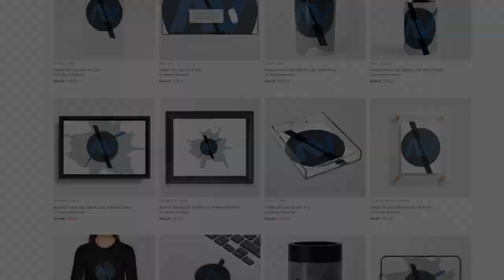#72 The Ouroboros Experiment | Xenoblade Chronicles 3 Let's Play | HARD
Xenoblade Chronicles 3 (Nintendo Switch)

Two worlds collide! Keves and Agnus are at war over the very resource of life. This is just the way the world is and nobody questions the nature of this existence. Until Noah, Lanz and Eunie meet Mio, Taion and Sena. Enemies become allies and it's stime to discover the mysteries at the heart of the dour world they live in!